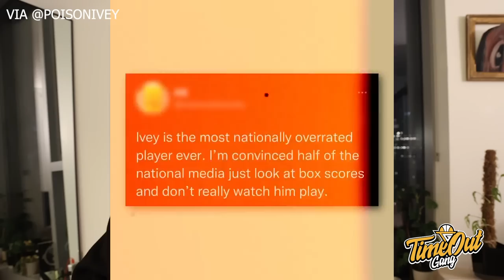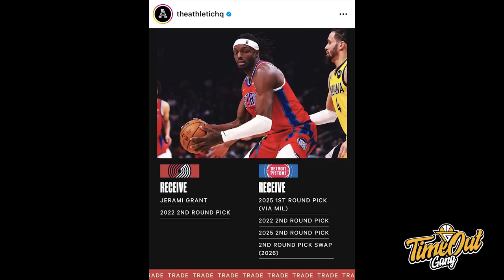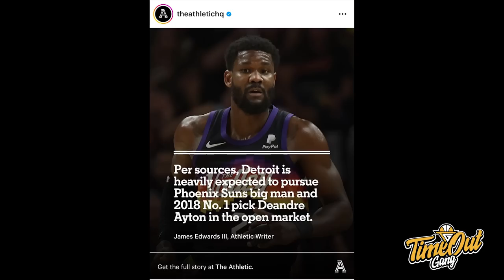TIME OUT: 1 Hal Bisa Bikin Chet Holmgren Merosot Di NBA Draft // Pistons Buka Jalan Untuk Ayton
Di Time Out hari ini gue memberikan prediksi gue untuk lottery round NBA Draft 2022 dan Membahas Jerami Grant tidak cukup untuk bawa Portland ke Playoffs.

Thumbnail Via @THEATHLETICS